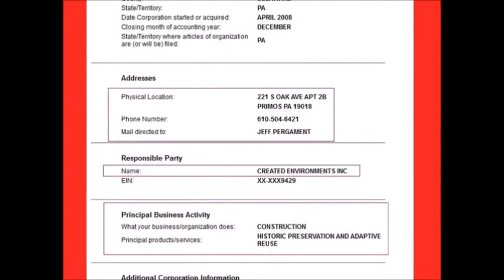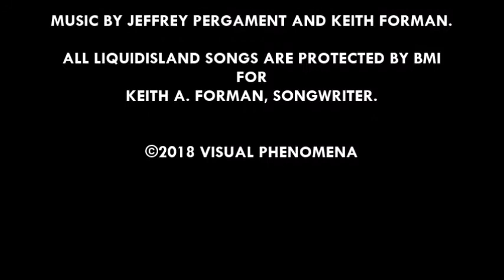VISUAL PHENOMENA STUDIO & PISCES PRODUCTIONS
MARCH 23, 2018 - A UNIQUE SHORT BY PISCES PRODUCTIONS & KINGFISHER STUDIOS.